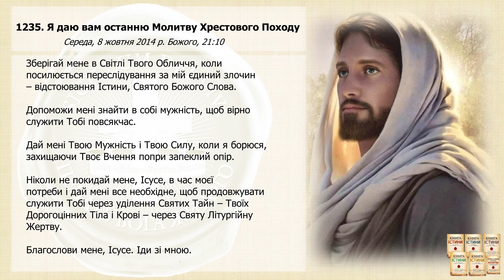Послання 1235. Я даю вам останню Молитву Хрестового Походу (озвучено)